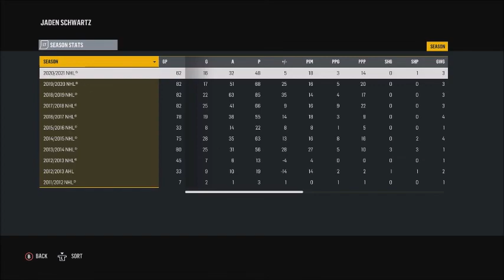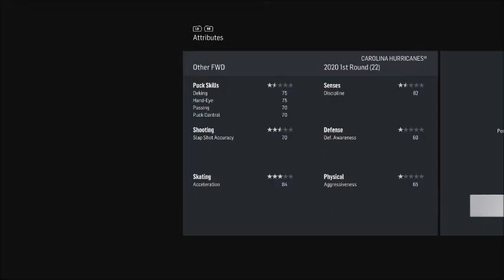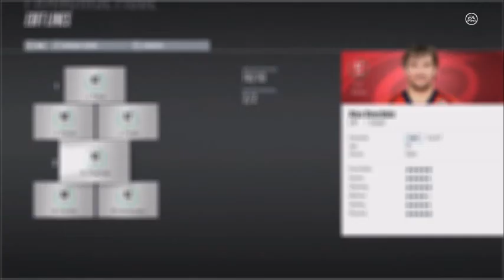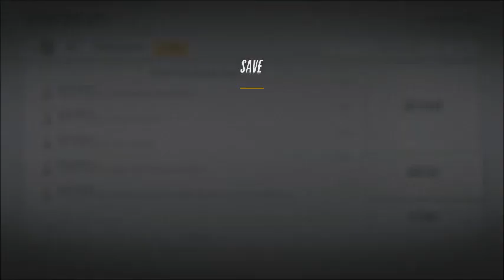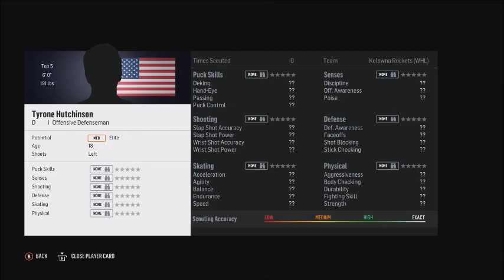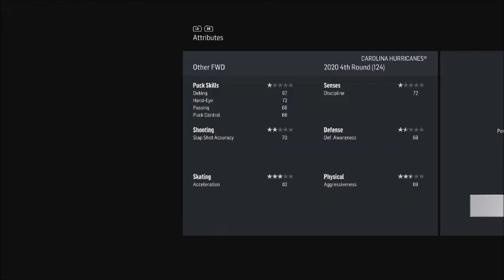NHL 18 CAROLINA HURRICANES FRANCHISE MODE EPISODE 11: A REGULAR SEASON TO FORGET...